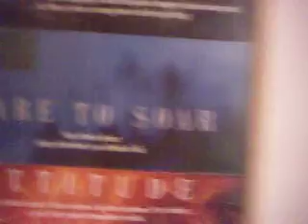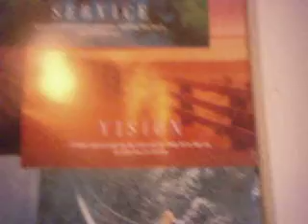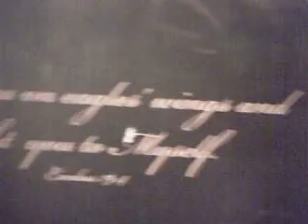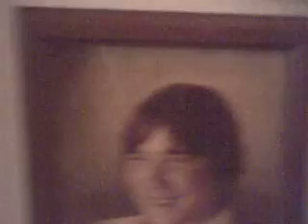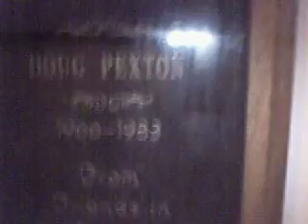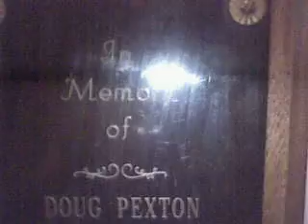My poor body & Home Sweet Home